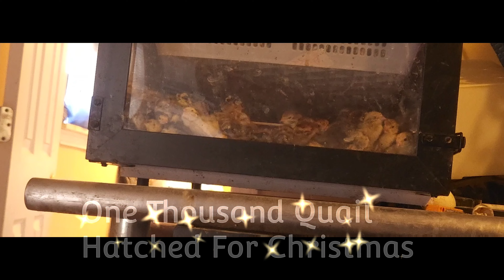How To Care For Baby Quail After Hatching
. **Tibetan**: This color variation features a mix of brown and white feathers, creating a distinct pattern.

4. **Italian or Tuxedo**: This variety has a striking contrast between white and dark-colored feathers, resembling a tuxedo.Coturnix quail come in various colors, including:

1. **Wild-type or Standard Brown**: This is the natural coloration of Coturnix quail, with a brownish mottled pattern on the feathers.

2. **White**: These quail have a predominantly white plumage.Coturnix quail come in various colors, including:

1. **Wild-type or Standard Brown**: This is the natural coloration of Coturnix quail, with a brownish mottled pattern on the feathers.

2. **White**: These quail have a predominantly white plumage.

3. **Tibetan**: This color variation features a mix of brown and white feathers, creating a distinct pattern.

4. **Italian or Tuxedo**: This variety has a striking contrast between white and dark-colored feathers, resembling a tuxedo.

5. **Golden Manchurian**: Quail of this color have a golden or light brown appearance.

6. **Rosetta**: Rosetta quail exhibit a unique combination of reddish-brown and white feathers.

7. **British Range**: This variation displays a range of brown hues, creating a natural and earthy appearance.

These colorations are often selectively bred for specific traits or aesthetics in captivity.Start Every Morning With 1000s OF Chickens Ducks Turkeys Guineas and QuallSNOWFLAKE  BOB Tha WHITE $150 A  Breeding Pair $80 A Dozen ! Super Rare !